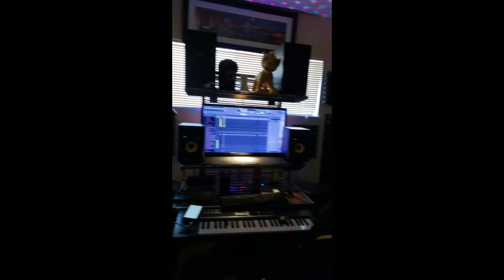Ybe Dee boy and the crew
Hitting that studio Time for a one time exclusive look at an upcoming hall of Famer